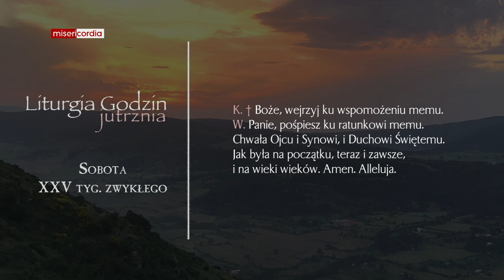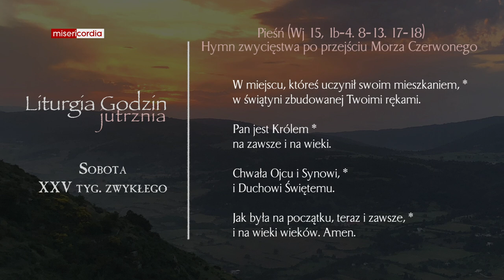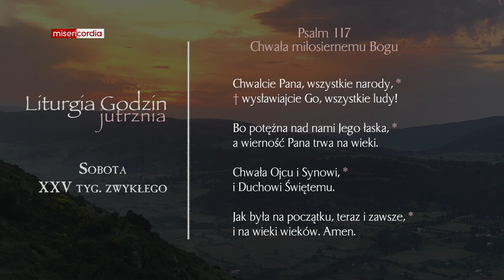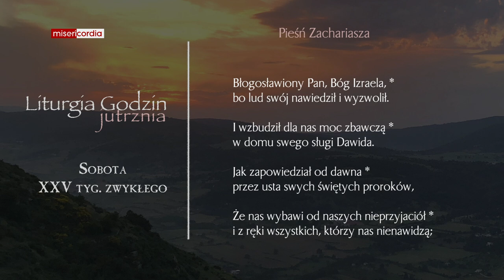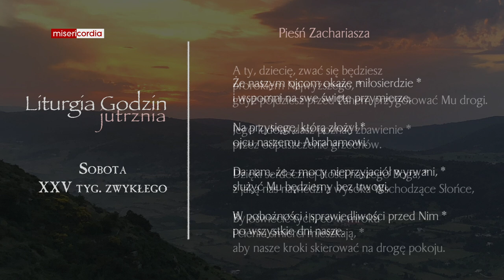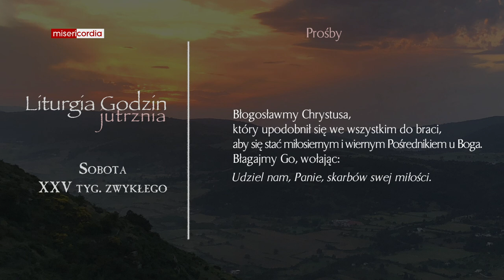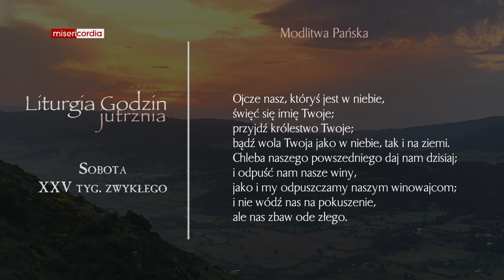Liturgia Godzin | Jutrznia | Sobota, XXV tyg. zwykłego